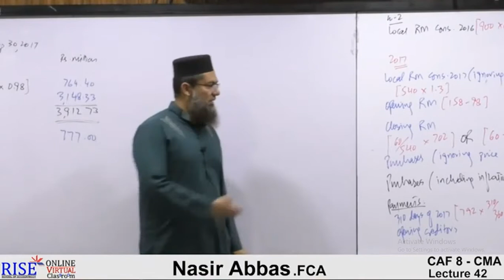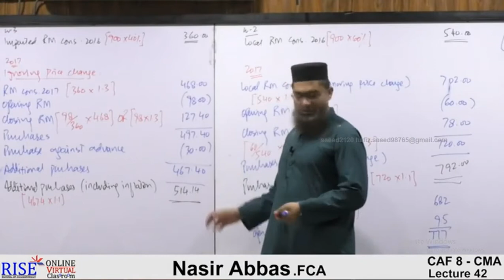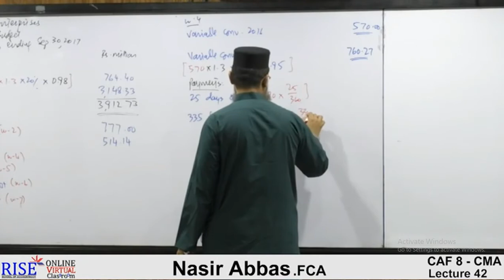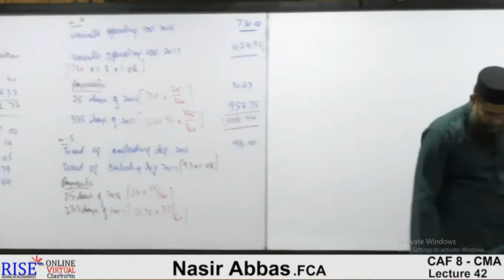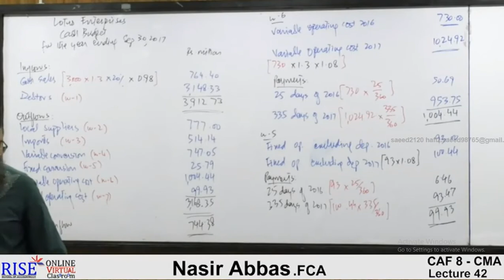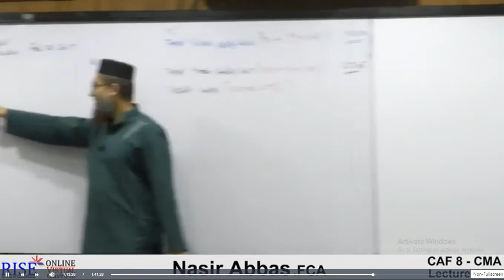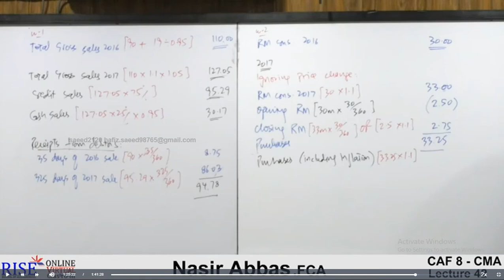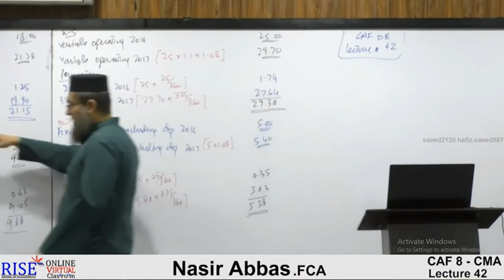Caf-08 Sir Nasir Abbas Cost Lectures no 42| Ca lectures